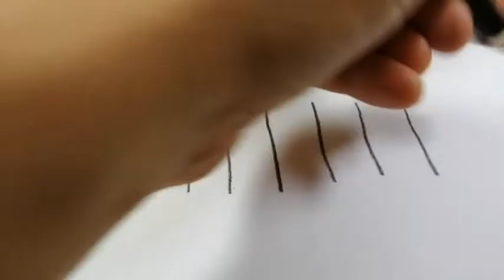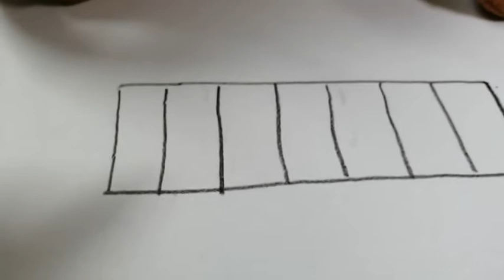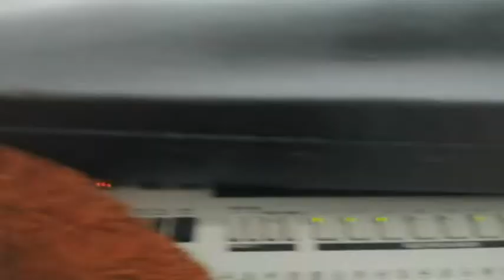Rytmika. Niech żyją wakacje.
To już wakacje. Czy wiecie co robić żeby się nie nudzić? Zaśpiewajcie razem z nami i odkryjcie dźwięki tajemniczych instrumentów. 😊